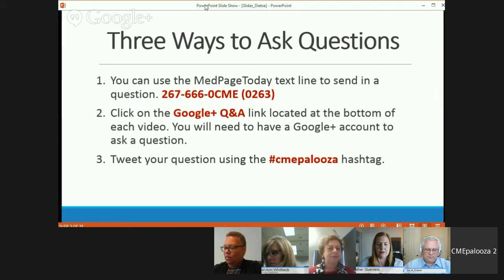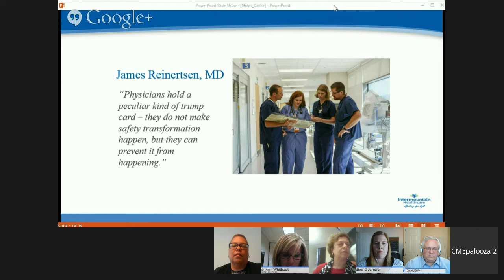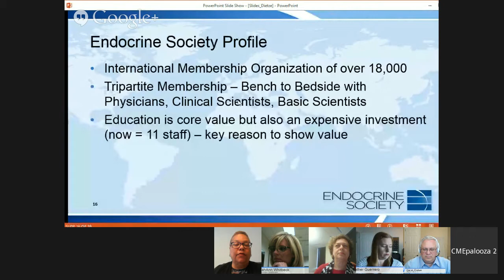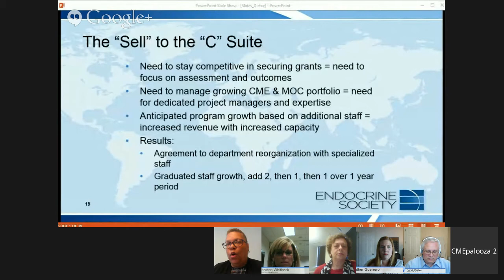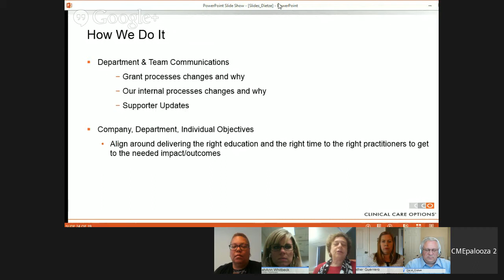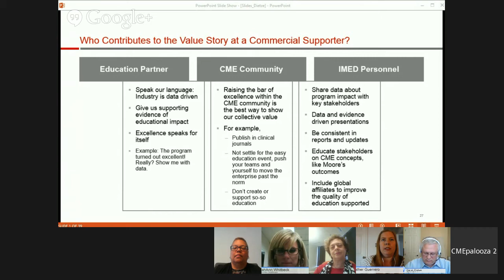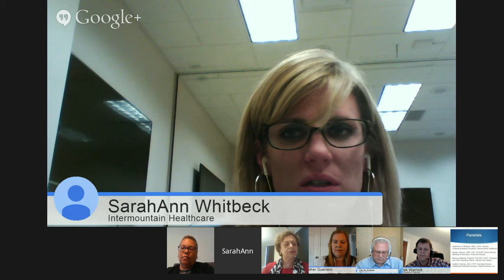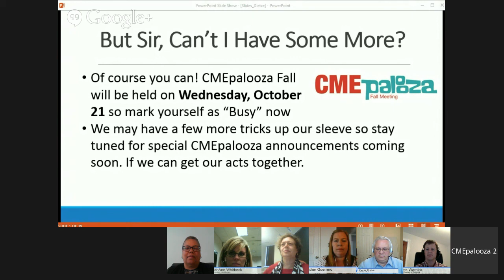Why We Matter: Successful Strategies for Demonstrating the Value of CE within Your Own Organization